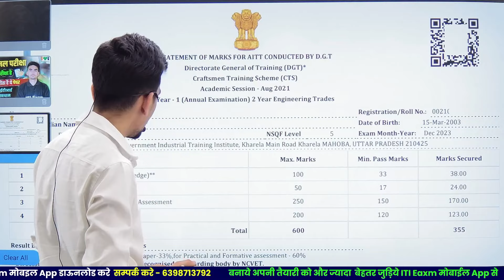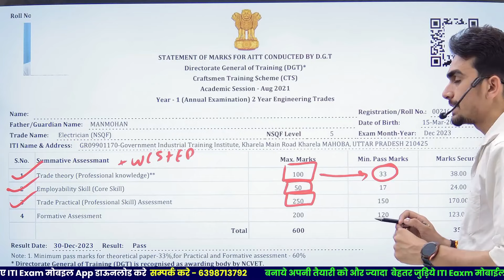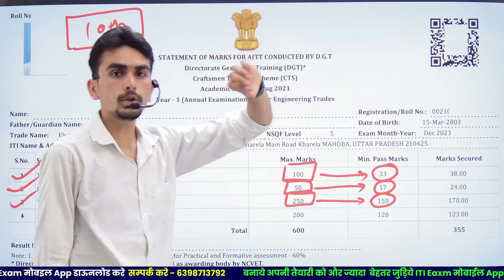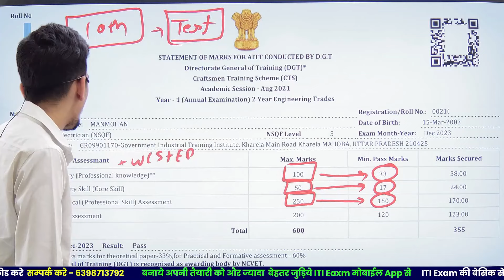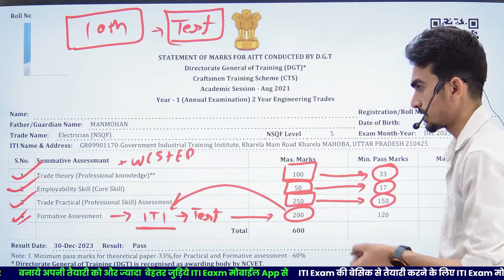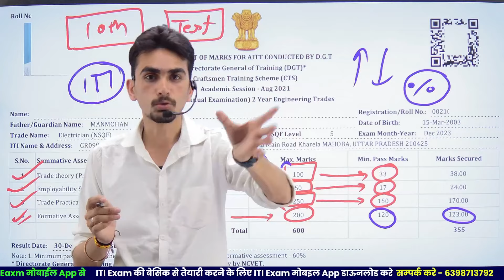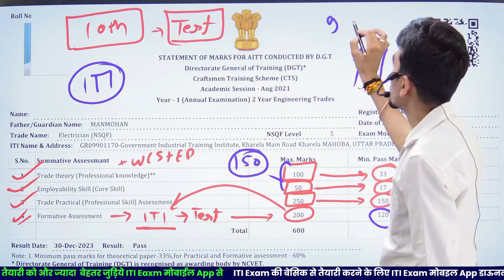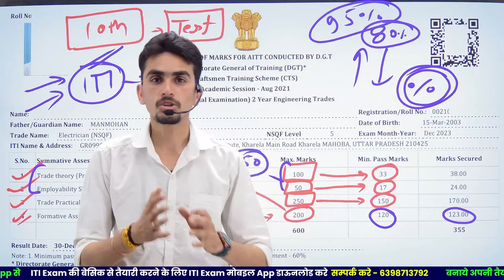iti sessional exam kya hota hai | iti sessional exam 2024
ITI Exam
By Ravish Sir
*  BUSINESS ENQUIR